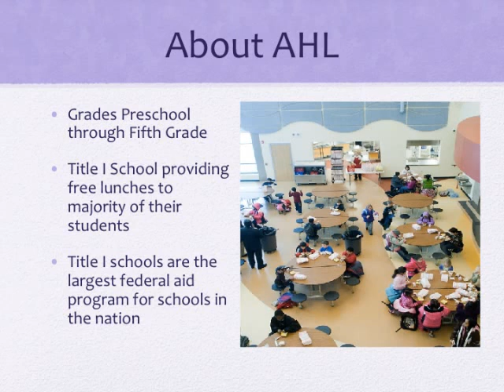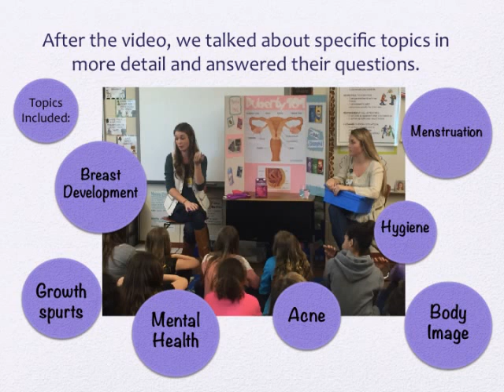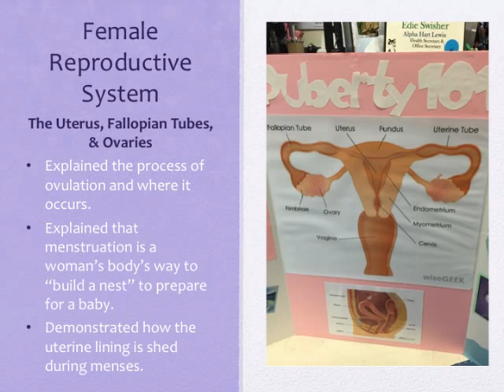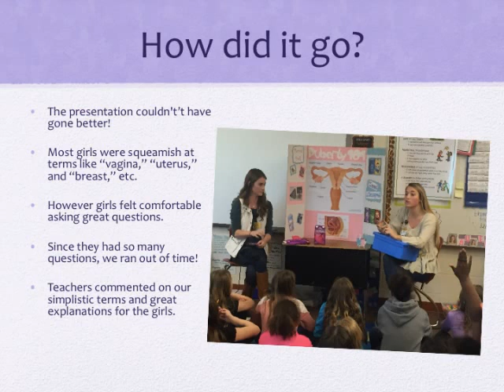Puberty Presentation Capstone Video